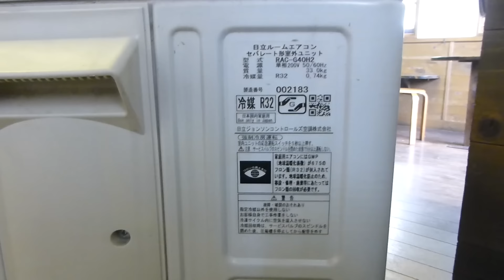お掃除機能付きエアコンを自分で完全に分解して丸洗い徹底洗浄クリーニングした方法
日立のエアコン2019年製RAS-G40H2お掃除機能付きエアコン白くまくんを完全に分解してそれぞれのパーツを徹底的に洗浄クリーニングしました。お掃除ユニットを外してエバポレーターやクロスフローファンも取り外して丸洗いました。分解の仕方や組み立て方法を詳細にレポートします。
エアコンはヤフオクで購入した2019年製の中古品ですので、取り外された状態から分解掃除を始めます。爪やビスの位置、コネクタの外し方やコードの引き回しなど、時間をかけて撮影しましたので可能な限り細かく説明しました。すでに架けてあるエアコンの場合でも参考にしていただければと思います。

★目次
00:00　ヤフオクで購入した40型エアコンを分解掃除
00:41　RAS-G40H2の特徴
01:19　フラップ、カバー、お掃除ユニットの取外し
03:37　熱交換器の取り外し
04:06　カビや白い粉で汚れた内部の状況
04:46　送風ファンの取り外し
05:46　エアコンはスタンダード（ベーシック）が良い
06:37　VVFケーブル取り外し
06:56　電装品、電源部の取り外し
07:33　ファンモーターの取り外し
08:03　送風ファンの洗浄
08:53　ドレンパンの洗浄
09:58　熱交換器の洗浄
12:49　丸洗いした部品を日なたで乾燥させる
13:10　電源部、お掃除ユニットなどの洗浄、注油
13:53　紙コップメモ方式で組み立て
14:07　モーターや電装品の取り付け
15:06　コネクタのコードの引き回しの注意点
16:07　送風ファンの取り付け
16:33　熱交換器の取り付け
17:36　お掃除ユニットの取り付け
18:03　カバーの取り付け